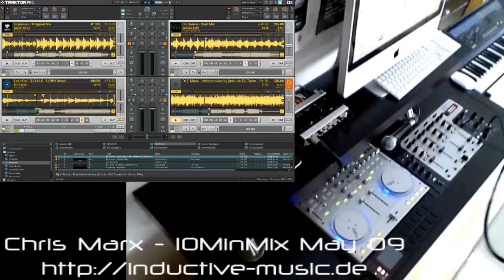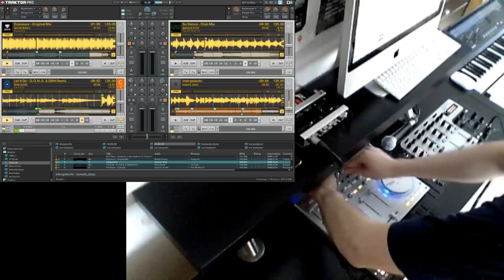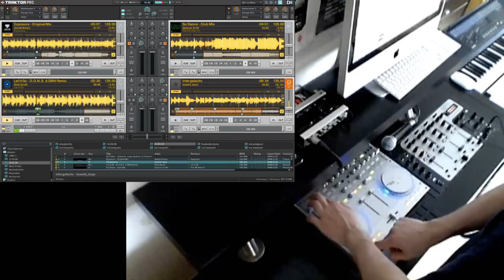Chris Marx - Inductive - 10min Mix May 09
Bam! Second 10MinMix incomin! - a bit late, I know, but the next will be released in approx 1-2 weeks.

Tracklist:
1.) Some German Polka Stuff ;)
2.) Garreth Emery - Exposure VS Beastie Boys - Intergalactic
3.) Dirty South - Let it Go (DONS Rmx)
4.) Spencer & Hill - So Dance (Club Mix)

Got some Questions about my setup last time... so if you come up with one, write me a message.